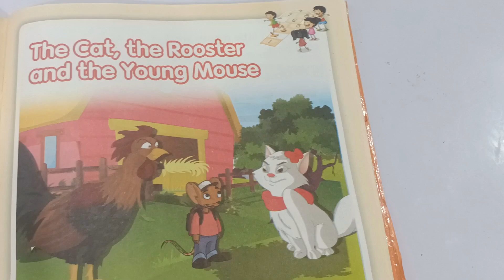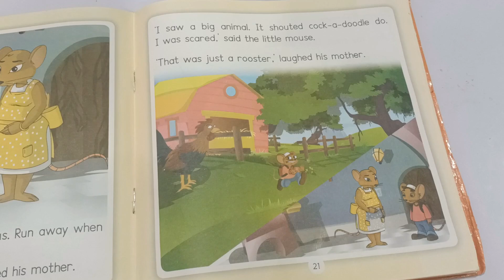Story for kids 📖/Nursery class stories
We are providing free educational video for ur kids.plz visit our playlist for all related videos...